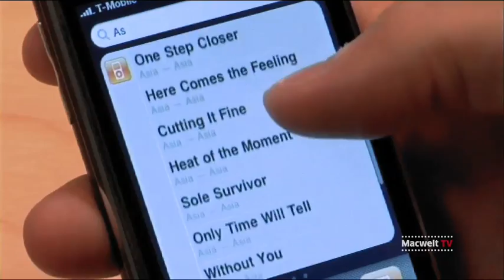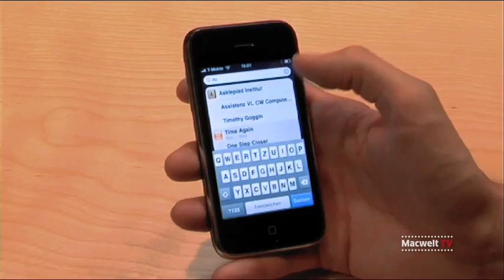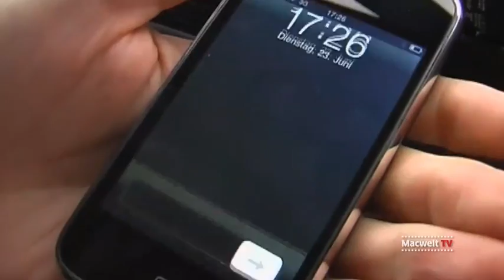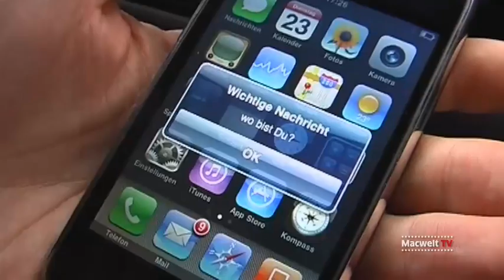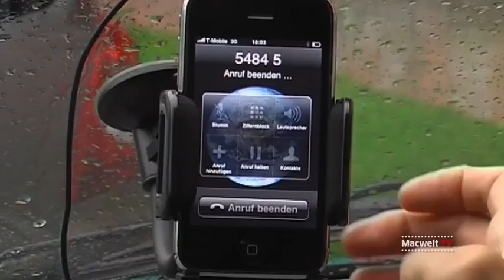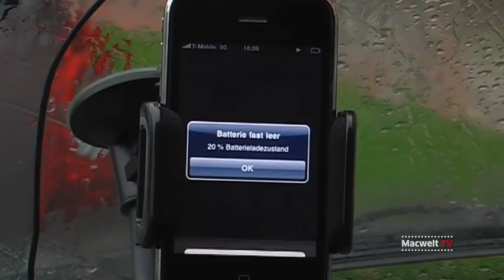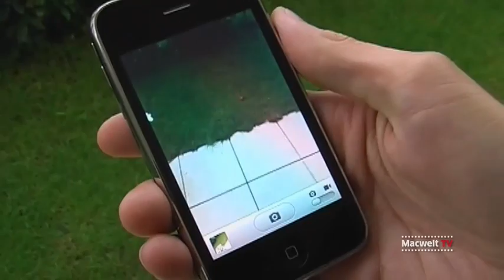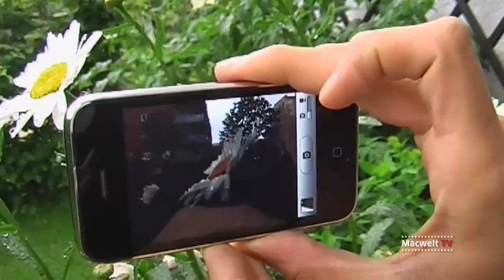iPhone 3GS Test in der Praxis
Wir zeigen die neuen Funktionen des iPhone 3GS, führen einen Geschwindigkeitsvergleich durch und stellen Stärken sowie Schwächen von Apples "Wunderhandy" heraus.